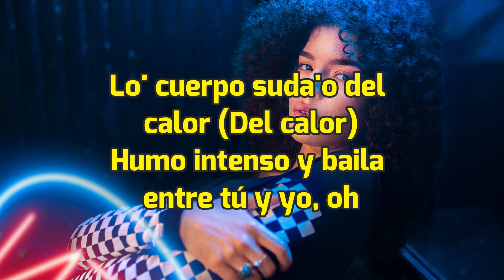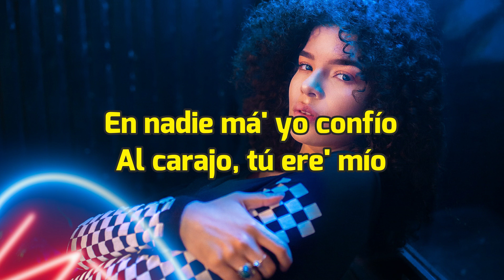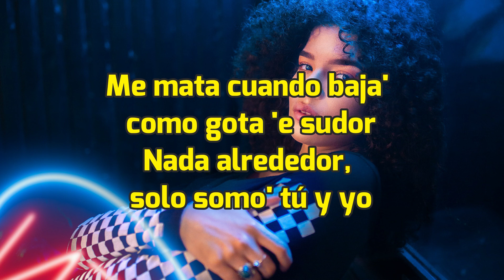Cazzu - Miedo [Letras/Lyrics] HD | Me gusta jugar contigo, que pierdas el control 🎵💋😈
Cazzu - Miedo [Letras/Lyrics]

[Letra de "Miedo"]

[Coro]
Me gusta jugar contigo, que pierdas el control
Copa de alcohol, tú y yo en la habitación
No piense' en má' na' (No piense' en má' na')
Me mata cuando baja' como gota 'e sudor
Nada alrededor, solo somo' tú y yo
No piense' en má' na', ah-ah
No piense' en má' na', mmm

[Verso 1]
Háblame malo, sí, maleduca'o
Va a salir el sol y seguimo' enreda'o
Lo' cuerpo suda'o del calor (Del calor)
Humo intenso y baila entre tú y yo, oh
Dámelo todo (Mmm), dámelo todo (Mmm)
Compórtatе, que con niñito' yo no jodo
Y cuando te pida má', pida má'
Me lo da', mе lo da'
Me lo da', me lo da', me lo da'

[Verso 2]
Y si alguna de esas perra'
Se atreve a acercarse no respondo de mí
Te pido perdón por ser como soy
Es mi, mi perdición y me pierdo contigo
En nadie má' yo confío
Al carajo, tú ere' mío
Y al que no le guste, en la cara se lo vacío
Ya tú sabe', blam-blam, blam-blam (Blam-blam)
Ah, y tú ere' mi gang, ah-ah